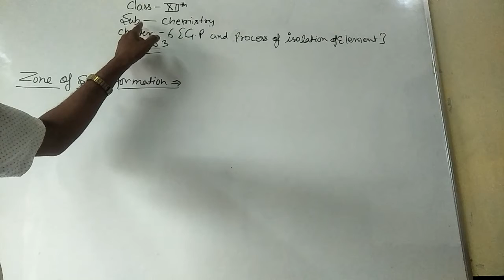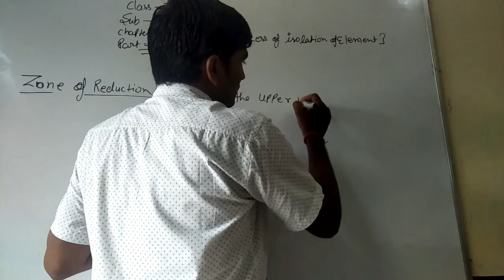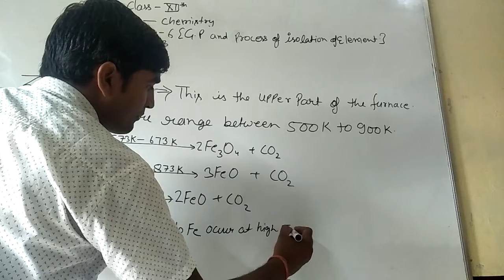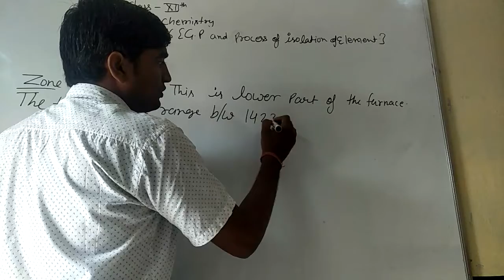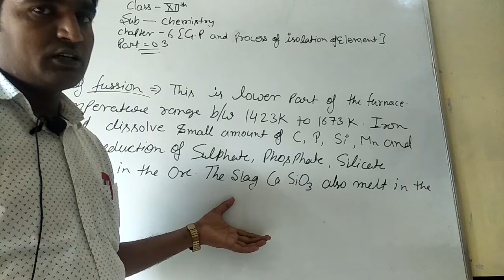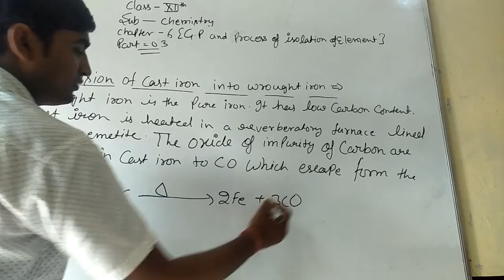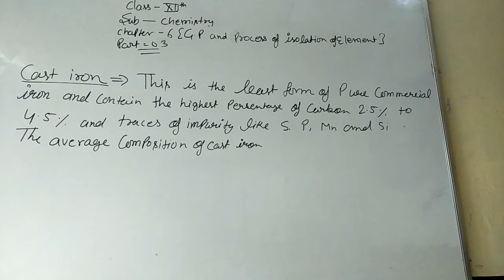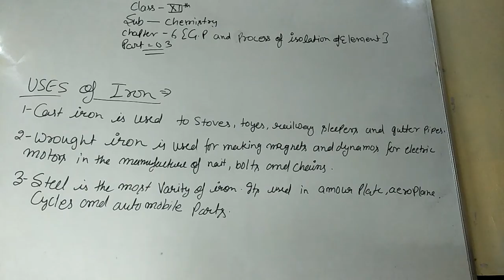Surendra pal|Class-12th|sub- Chemistry|Chapter-6|GP and Process Of Isolation Of Element|Part-3